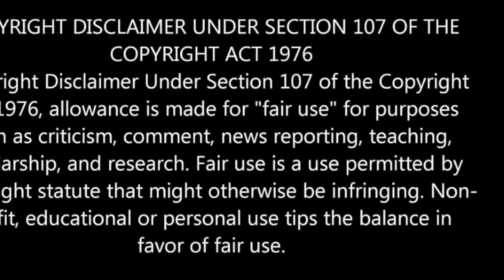DIMASH - MY HEART WILL GO ON - REACTION VIDEO!